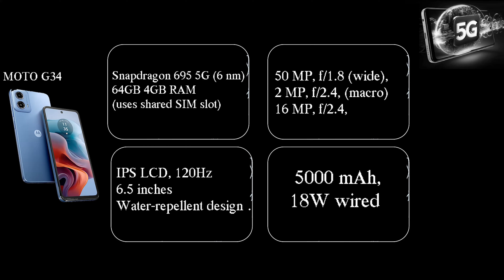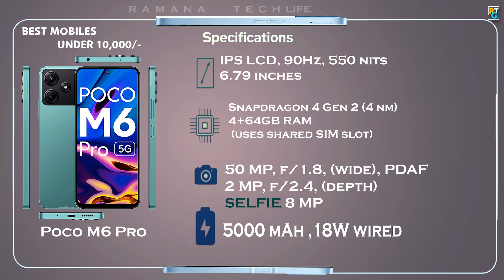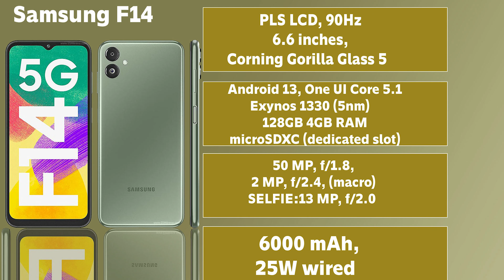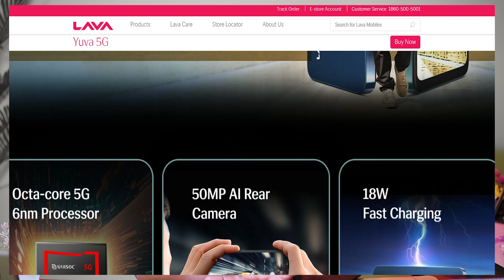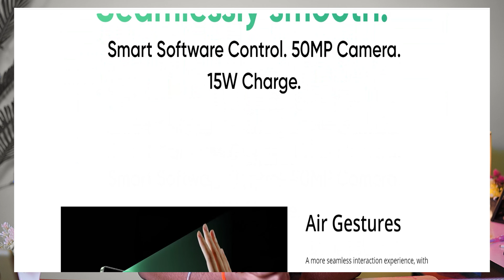TOP 5 Best 5G Phones Under 10000 in JULY 2024 l Best Mobile Under 10000 TELUGU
Best Mobiles Under 40,000/- || Which Mobile is Best To Buy Under 40k || June 2024 || In Telugu